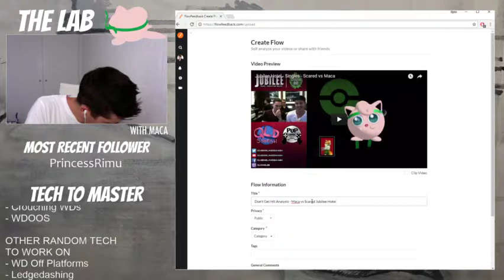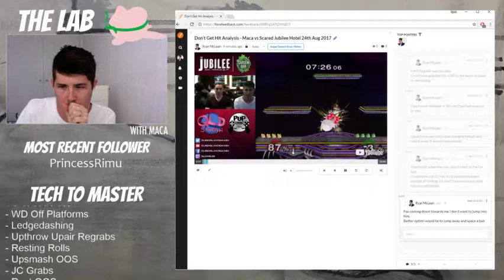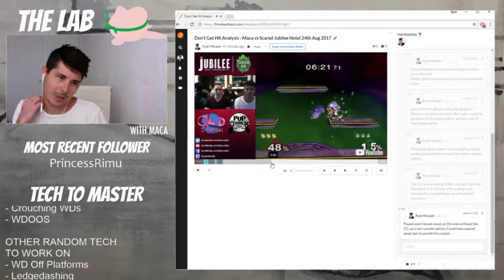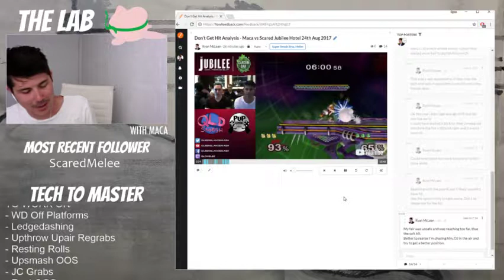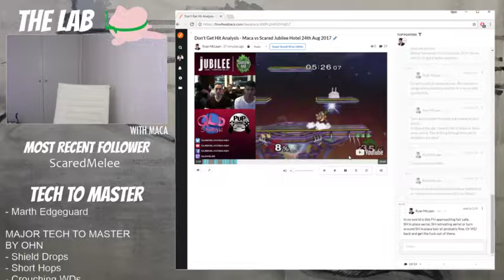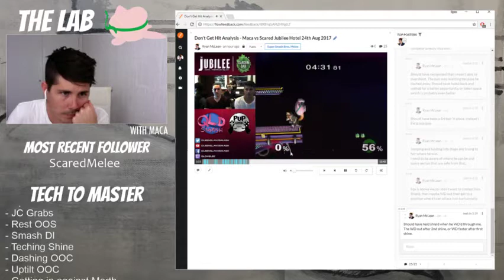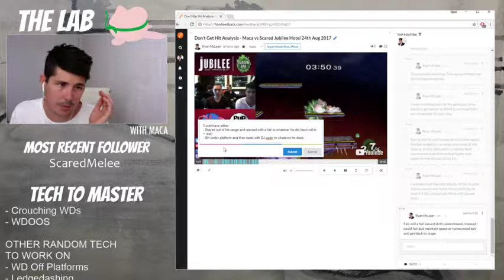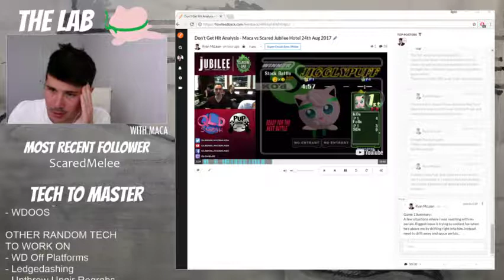11/09/17 - Don't Get Hit Analysis: Maca vs Scared Jubilee Hotel 24th Aug 2017